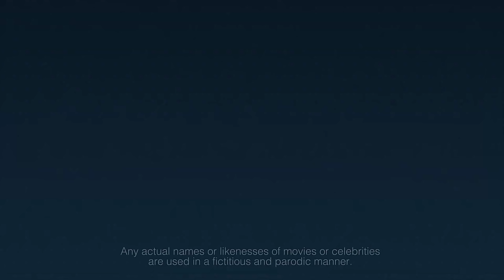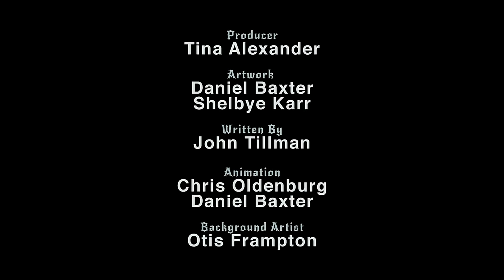El Bar de Los Villanos - Dulce o Travesura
Es Halloween y algunos Clientes del Bar de los Villanos no están contentos.

Aquí por fin ya nos emparejamos con todos los vídeos de HISHE y que mejor que hoy que es Halloween, con un episodio del bar de los Villanos en donde discuten sus inconformidades con el dia, espero que les guste tanto como a nosotros al hacer el doblaje y una especial felicitación a nuestra nueva voz Invitada Pilar Soto, que sin ella hubiera sido muy difícil hacer todas esas voces de los niños, así que si quieren seguirla a ella como A Chema Garcia, siempre dejo sus links en la descripción cuando participan con nosotros, les deseamos un muy divertido y tenebroso Halloween y Dia de Muertos! =D

Voces

Luis Horacio González
Joker, Voldemort, Palpatine, Loki y Zod.

Pilar Soto
Todos los Niños y Niñas

Chema Garcia Alexandre
Chiqui Batman, Beast Boy, Cyborg y Adulto.

Vídeos Anteriores